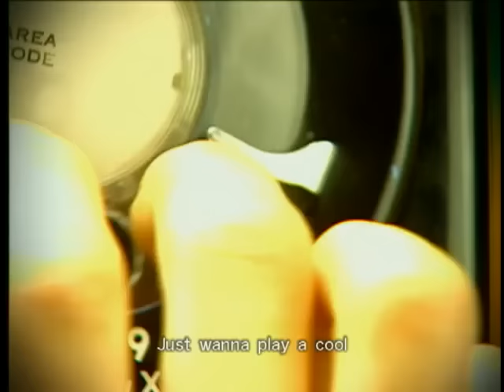徐懷鈺 Yuki&JUN【等不及】Official Music Video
等不及

作詞 Yoon Sarah /Yoon Hee Jung
作曲 Yoon Il Sang
改編詞 姚若龍

When I hear your voice over the line,
All I wanna do is to keep you on my mind.
I only had one die. How long?
Don't wanna play the fool. How did we end up like this baby.
Just wanna play it cool. I knew I always promise.

RAP：Yo, yo, yo
Won't you tell me baby boo, what you want, what you need.
Maybe, I'll be the one that you need till I die baby.
Let me tell you about the things that you don't realize,
So let me televize my love, so you can fantasize.
Conjuction function, look at the situation.
Don't waste a time let's have a conversation.
It's kind of sad but that's our only option.
Keep it up and down until they get there, uh

連耳朵都腫啦　話說太多聲音都啞啦　抱著電話有點愛睏　還捨不得掛

RAP：Yeah, that's how it is.
As I keep on reminisce, you know I keep it real.
Oh yes we've got to deal with this, but I'm sick of this.
Poker face, acting stupid for the Show-biz,
Gee-Wiz, but what'll I'll be when I'm done with this.

我昨天睡太晚　我想你想到三點半　早上匆匆忙忙忘東忘西過得一團亂
很容易不耐煩　總嫌時鐘走得那麼慢　想用平常心談戀愛有點難

現在就想馬上見到你　就想馬上靠著你　別說一天就連一秒都快等不及
你說你也渴望將熱情　租一艘火箭當快遞　雖然誇張還是感覺甜蜜蜜

RAP：
My heart is always with you even though we're a part baby.
I know you're sad, but that can't take us apart.
Get away from the dark baby, come and see the light.
Yuki, in my dream I cruise with you in my Mitsubishi.
But times going and going and gone it's gone.
Like the wind that can't stop, but stop, not at the bus stop
You are my drop top, yeah, put time in lock. That's right.
You and me baby mess around in the parking lot.

想著我　Take the time to explain my mind
跟著我　You so fine I wanna make you mine
只想永遠在一起　Can you be with me?
Live in luxury, and we'll be making precious history.
I keep your picture by my bed so I can know you're in my head.
Take my hand, by your hand, and I will always be your man.
You gotta trust in me, like I would trust in you,
Baby close your eyes and my love will see you through.

總有人不嫌煩　找理由過來搭訕　每次都會讓我特別想你覺得好孤單
遙遠的距離　就有不安躲在心裡轉　今夜月亮彎彎心情有點藍

現在就想馬上見到你　就想馬上抱著你　別說一天就連一秒都快等不及
等待對愛來說像酷刑　卻又有神奇的魔力　它讓見面再甜也都不會膩

RAP：Yo, if you keep this in your mind, we will make it through this time.
You will find, it's a sign, it is written in my rhyme.
Even though we are apart, you are always in my heart.
Honey stay with me forever and throuugh any thing endeavor.
Can we make it through this phase, I will see you through this maze.
If you put your faith in me, happy ending it will be.
That's a promise, Yuki.
And maybe have a little patience, and in time, you'll see.